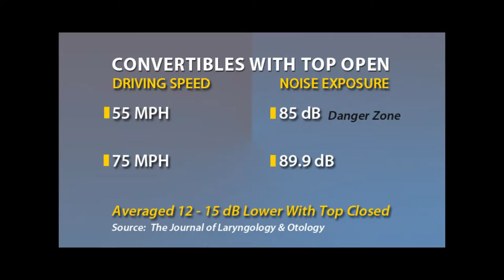The Health Reporter - Convertibles and Hearing Loss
Looking cool can cost you.

Your hearing can be affected by driving your car at high speeds. Learn more about noise-induced hearing loss.

Rated TVG.